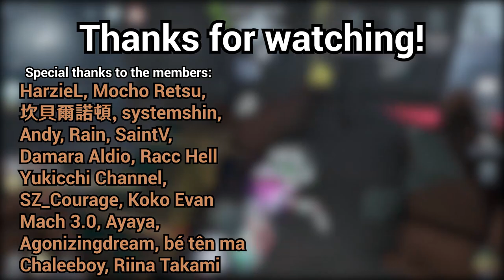Trying Barmaid after her BUFF - Survivor Rank #614 (Identity v)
Server used in this match : Asia (South East Asia)

1) Alex Kidd - Desert Theme
2) Modern Day Final Wave (In-Game Version) - Plants Vs Zombies 2 [Extension]